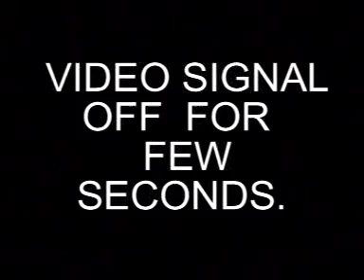Short talks- Mahakali Puja Lonvala 1982- English